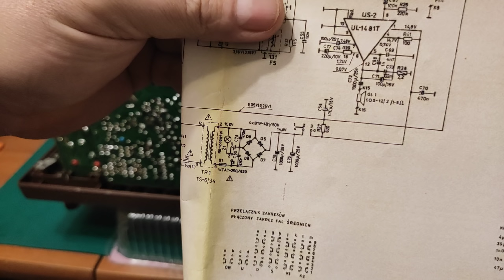(369#) Śnieżka R-207 "brum" "wzbudzanie się" po przestrojeniu? ( cz.3) SUKCES!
Jak zwykle przejęzyczyłem się i tak:
18:53 i 19:10 powinienem powiedzieć :bezpiecznik z  obwodu uzwojenia wtórnego transformatora przełożyłem na wyjście napięcia z zasilacza ( po kondensatorach filtrujących)
Co było przyczyną? Zapraszam do oglądania.